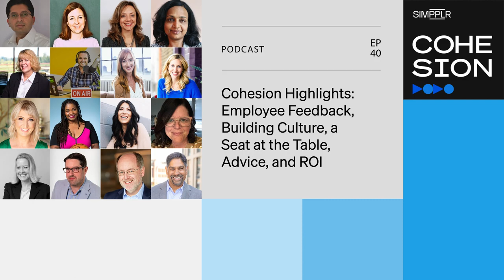Cohesion highlights: employee feedback, building culture, a seat at the table, advice, and ROI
This episode features highlights of past guests as they open up their playbooks and give advice on employee feedback, building culture through technology, getting a seat at the table, and measuring ROI.